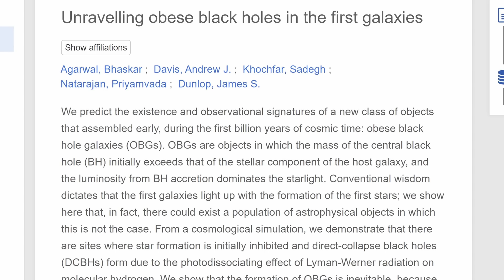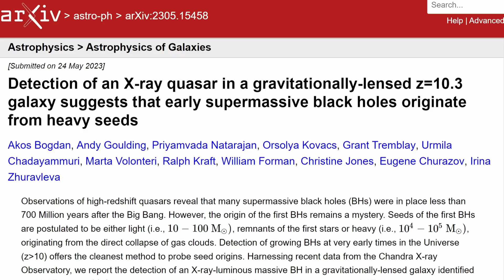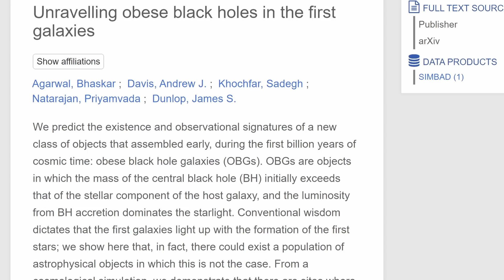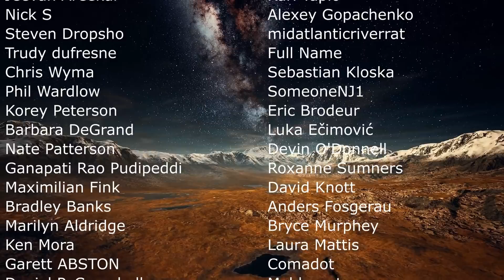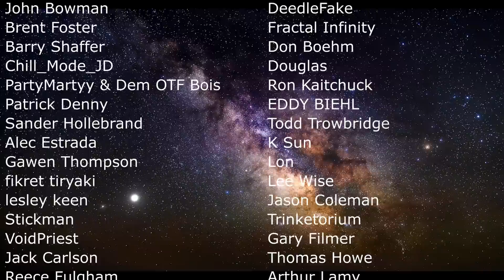Exotic Object Found by JWST Solves a Major Black Hole Mystery: UHZ-1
Hello and welcome! My name is Anton and in this video, we will talk about a strange object called UHZ-1 discovered by James Webb Space Telescope

0:00 Intro to problems about massive black holes
0:50 Previous explanation
2:10 New discovery and a new case: UHZ-1
3:10 What we know so far
3:40 New model and a new explanation
4:40 OBG: Obese Blackhole Galaxy
5:10 Turns out the prediction was right
6:35 Additional predictions
7:30 Best solution so far